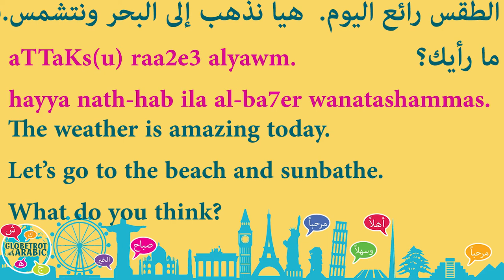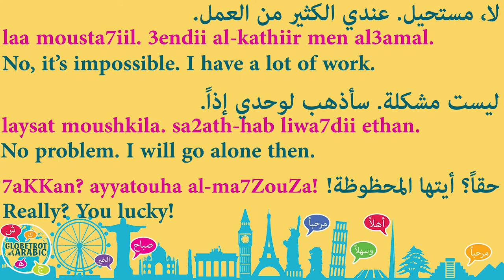TODAY'S MODERN STANDARD ARABIC (MSA) SHORT CONVERSATION: LET'S GO TO THE BEACH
In this short Modern Standard Arabic lesson (MSA/FusHa), you will learn to have a brief conversation about the weather and going to the beach.
You will learn the following phrases/sentences and questions:
1-The weather is amazing today.
2-Let's go to the beach.
3-What do you think? (What is your opinion?)
4-It's impossible.
5-I have a lot of work.
6-It's not a problem.
7-I will go alone then.
8-Really?
9-You lucky thing!